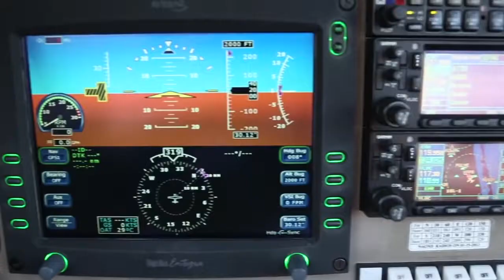My 2017 review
this is a compilation of my 2017
pleas enjoy